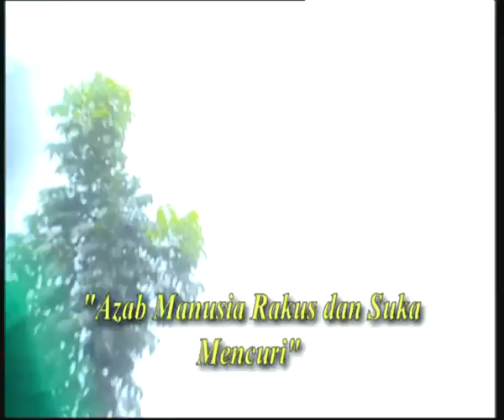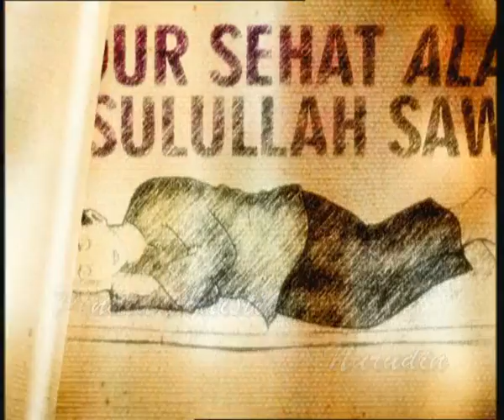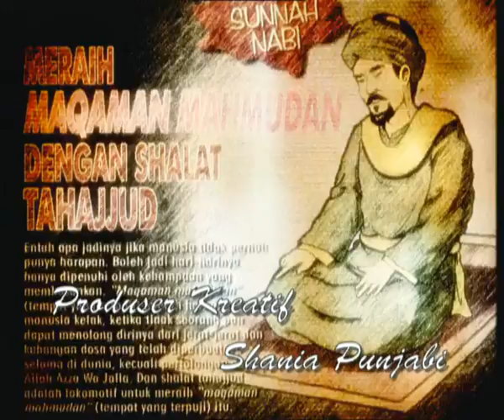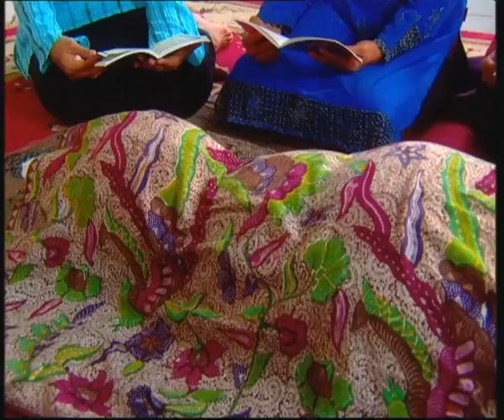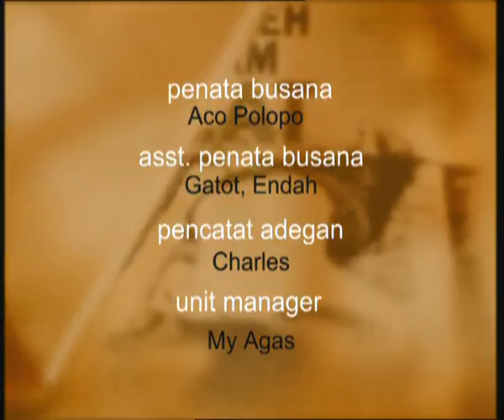HIDAYAH - Episode 144 | Azab Manusia Rakus Dan Suka Mencuri